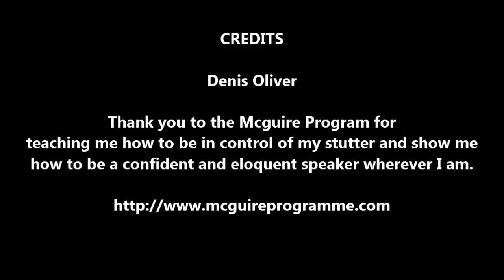McGuire Course Sydney 2014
The First Video that was taken before the McGuire Program commenced, combined with the video of me doing a public speech in darling harbour, in front of about 100 people.